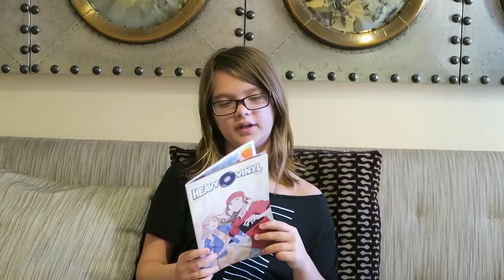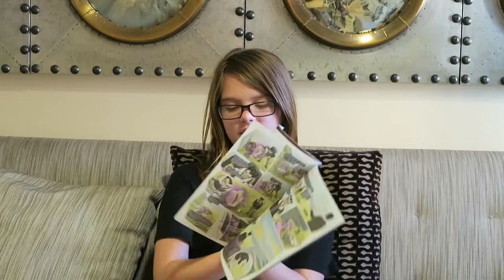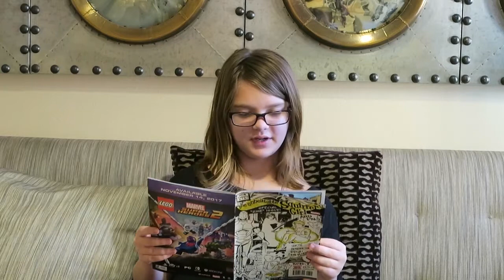Comic Book Reviews | Squirrel Girl and Heavy Vinyl! ActOutGames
Comic Book Reviews | Squirrel Girl and Heavy Vinyl!
Today Presley reviews two new comic books- Squirrel Girl and Heavy Vinyl.  She loves them both and everyone should check them out!
When Presley of ActOutGames was seven years old, her parents were using many of the amazing educational resources available on YouTube as part of her home school experience. She liked to learn from folks like Hank and John Green, and also enjoyed watching daily vlog creators like CTFxC and the Shaytards or lets play channels like Chuggaaconnory. Her love of YouTube led her parents to encourage her to start her own channel to show that she can do anything she sets her mind to. As with everything else in her life, Presley jumped in with both feet and started shooting a daily vlog that has now gone on for 4 years without missing a single day. She mixes in geek culture, Interviews, Vlogs and anything else that happens to be going on in her life that day. Their goal is to grow the channel to the point where Presley can have her own signing table at Vidcon!
Presleytarian:
Bobby Jun Steeves
Justin Holzer